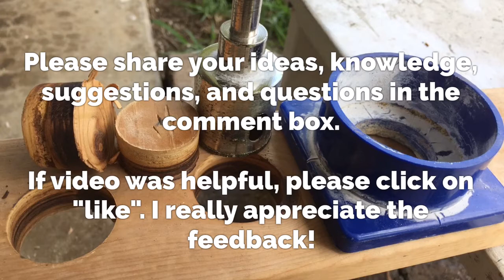Will a Diamond hole (core) saw cut through wood? This video shows the result!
Question: When cutting through marble with a wooden underlayment, do you need both a diamond hole saw and wood hole saw?  Or will the diamond hole saw cut both materials?
Applies to Granite, Marble and Engineered Quartz.

        Here are the best prices I could find for the tools used in the video (or similar).

1. Diamond Core Bit with Guide $18.57
Home depot has it for $20.97.

        Home depot has a Ryobi for 29.99.

A. Cheapest Cordless Drill on Amazon is a Ni-Cad by "Genesis" on Amazon for 29.99.

B. If you'll use your drill for other projects, but don't want to spend a lot, I recommend this one for $52.49 I've used one, and it's a decent drill for moderate use.

C. For a heavy Duty Hitachi as in the video (but newer model) $108.97 on Amazon.

$69 DIY How to Polish a Quartz, Granite or Marble Countertop Bullnose or Square Edge profile.

$21 DIY How to drill faucet holes in granite quartz or marble the fast and easy.